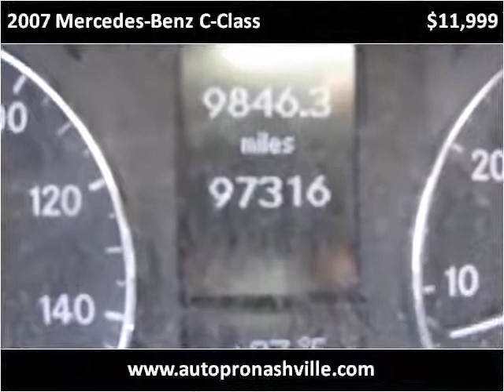2007 Mercedes-Benz C-Class Used Cars Nashville TN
This 2007 Mercedes-Benz C-Class is available from Autopro of Nashville.